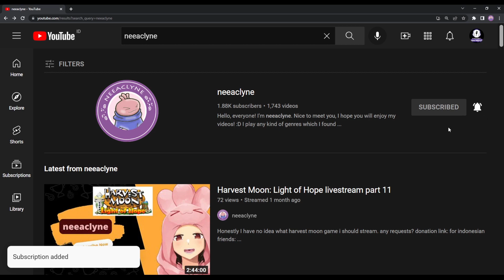Berrymelo seeds - Story of Seasons A Wonderful Life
neeaclyne